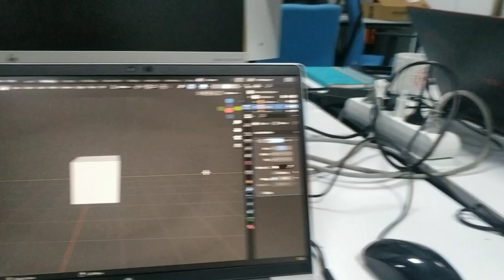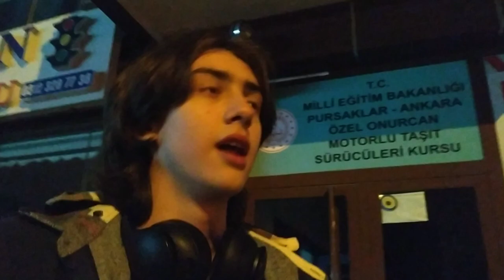Soru Cevap VLOG | Siz Sordunuz Ben Cevapladım